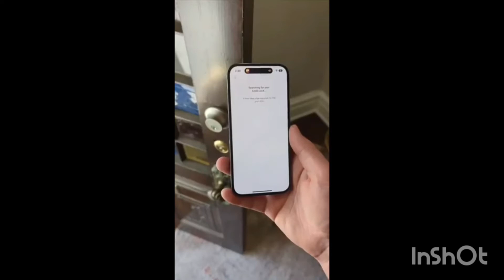visual application APPLE home key 🔑